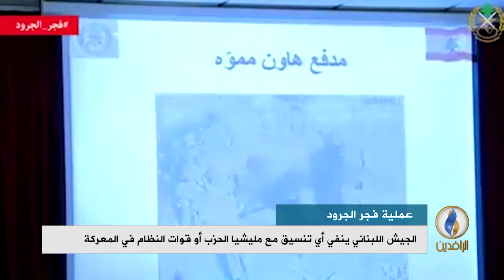تقرير إخباري.. الجيش اللبناني يعلن انطلاق معركة في جرود القاع ورأس بعلبك ضد تنظيم الدولة